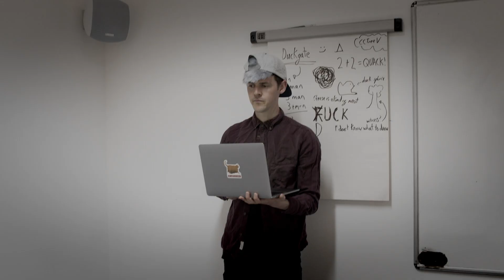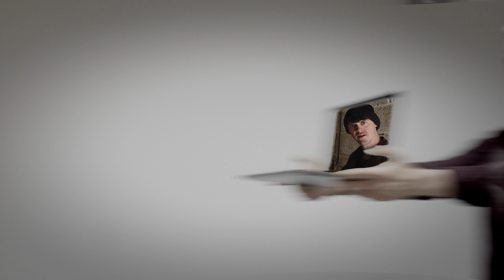3 Agents 1 Bicycle